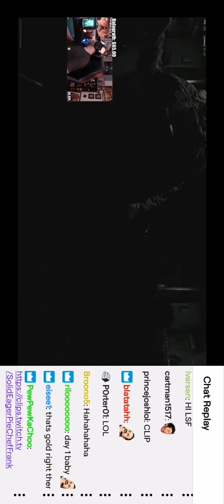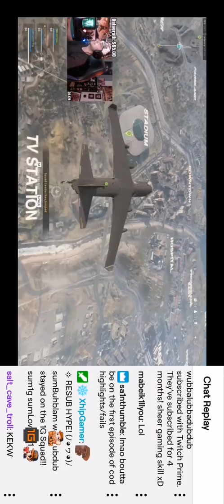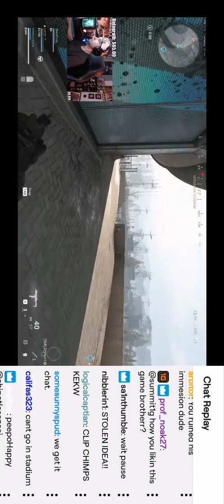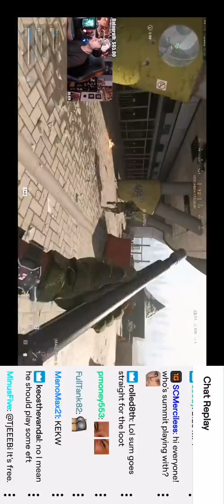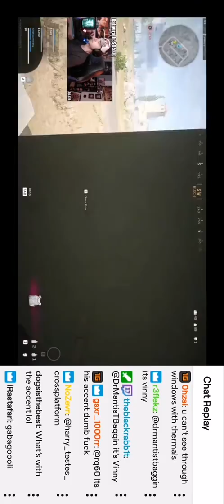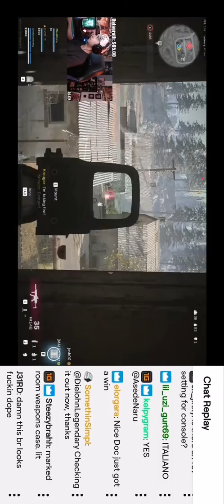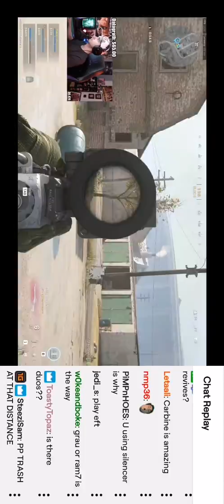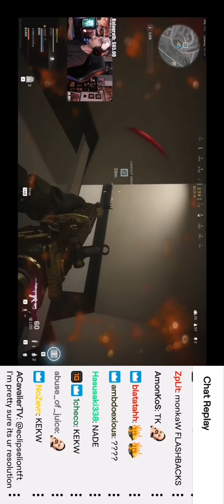Summit1G the Twitch Professional